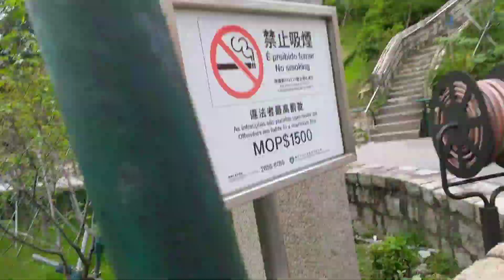Lighthouse macau part2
Ofw#macau#lighthousemacau#labzleg#